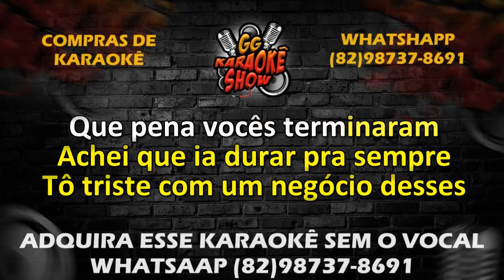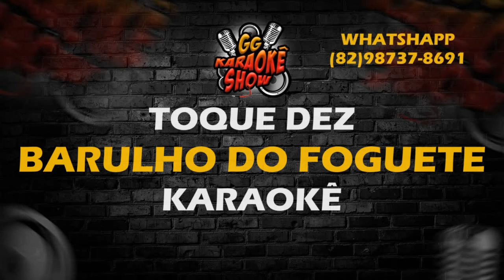Barulho do Foguete - Karaokê/ Toque Dez, Adquira o Karaokê sem o Vocal pelo Whatsapp